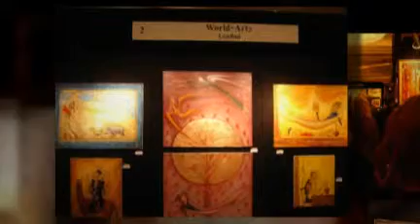Russian Art Fair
World Arts presents Russian artists Vladimir Gobozov & Tolleck Winner, coming to this years, Russian Art Fair London June 9th-12th Park Lane Hotel.